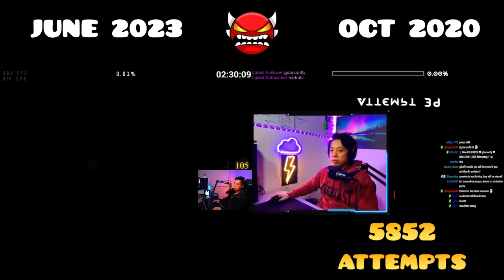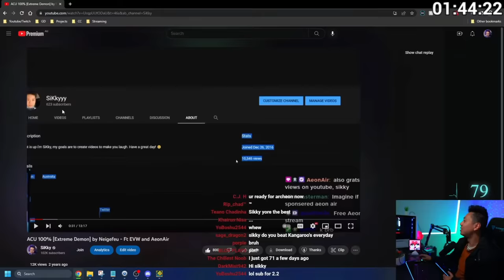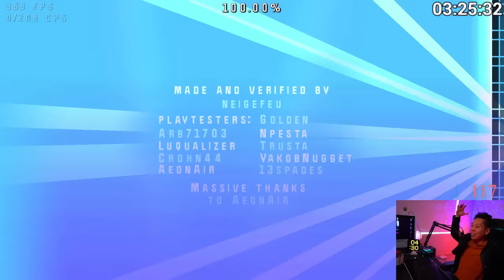How FAST can I Rebeat my 2nd Demon of EACH Difficulty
Hey, you're awesome!